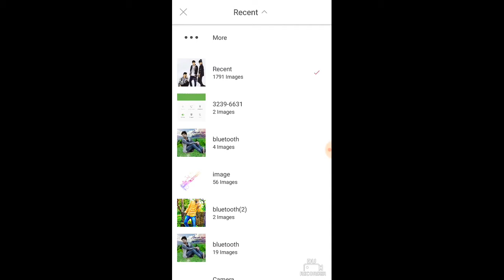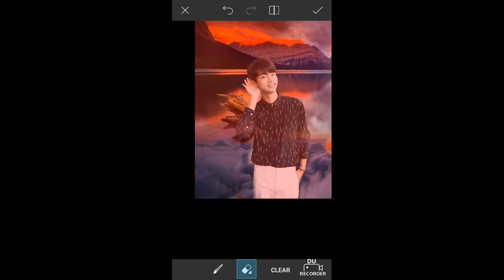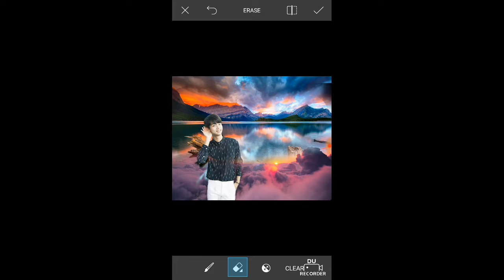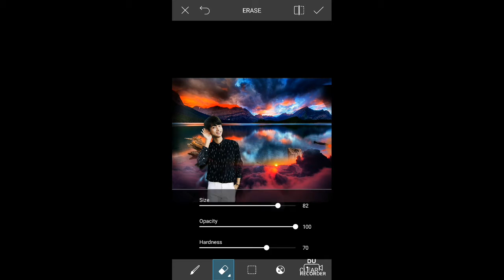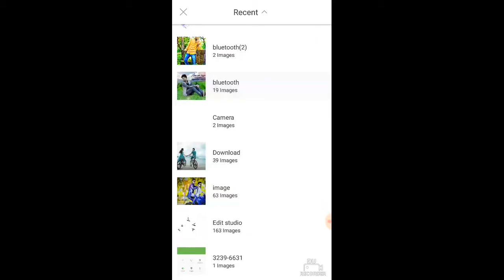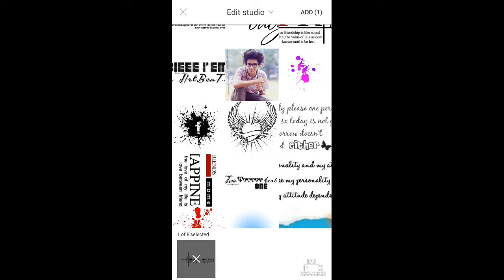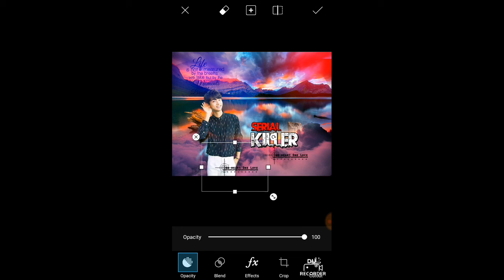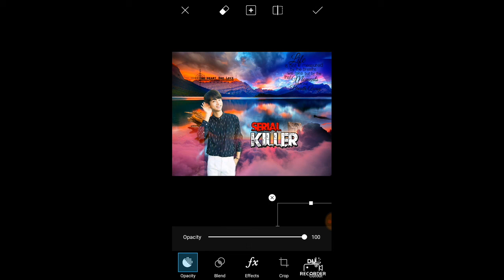Picsart editing tutorial || manipulation pic edit in picsart by Bhupesh verma editzz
Hiii friends
I am Bhupesh   verma
Today i am back with new video

Today i will show you how to get manipulation pic edit in picsart by Bhupesh verma editzz

movie poster
poster desgin
editing
picsart editing
picsart tricks
picsart best editing
picsart cartoon
picsart app
picsart android
burst effect
Face explosion
Explosion de cara
picsart
smoke dispersion
smoke
smoke color
head explosión
EmonAnks PicsArt
picsart photo studio
photoshop
manipulation tutorial
picsart tutorial
picsart Manipulation
picsart editing tutorial
tutorial picsart
Disintegration tutorial
Explosion Tutorial
picsart app,
picsart android,
picsart all,
picsart animation,
picsart art,
picsart background,
picsart blur,
picsart cartoon,
picsart clipart,
picsart cartoon tutorial,
picsart collage,
picsart creative,
picsart crack,
picsart disintegration,
picsart dslr,
picsart dispersion,
picsart drawing,
picsart download,
picsart effects,
picsart editor,
picsart face,
picsart fire,
picsart font,
picsart full apk,
picsart guru,
picsart guide,
picsart galaxy,
picsart girl,
picsart gif,
picsart gun,
picsart glow,
picsart ghost,
picsart hack,
picsart hair,
picsart hdr,
picsart hd,
picsart hindi,
picsart hairstyle,
picsart iphone,
picsart ios,
picsart instagram,
picsart ideas,
picsart ironman,
picsart icon,
picsart joker,
picsart japan,
picsart kabir khan,
picsart kabeer,
picsart kids,
picsart kpop,
picsart kpop edit,
picsart khmer,
picsart keren,
picsart kad raya,
picsart logo,
picsart light,
picsart layers,
picsart lens,
picsart levitation,
picsart latest,
picsart manipulation,
picsart manipulation tutorial,
picsart mobile,
picsart manipulation tutorial dream boy,
picsart mod,
picsart mask,
picsart new editing,
picsart new,
picsart new version,
picsart name,
picsart oil,
picsart online,
picsart official,
picsart overlay,
picsart photo,
picsart png,
picsart pc,
picsart quotes,
picsart rain effect,
picsart raven,
picsart rcd,
picsart review,
picsart remove background,
picsart retouching,
picsart robot,
picsart road,
picsart smoke effect,
picsart studio,
picsart shadow,
picsart smoke,
picsart selfie,
picsart smudge,
picsart tricks,
picsart tutorial android,
picsart text,
picsart tips,
picsart terminator,
picsart use,
picsart unlock